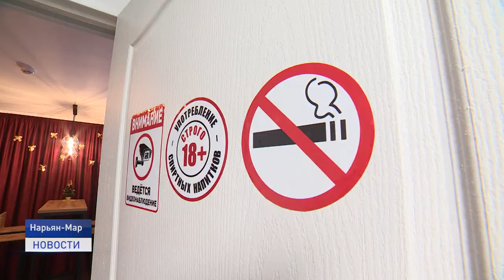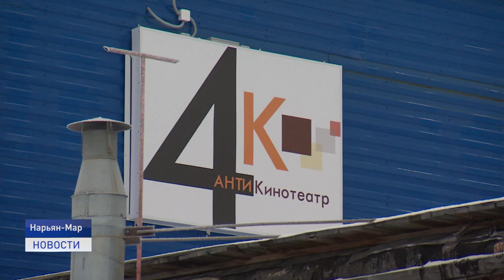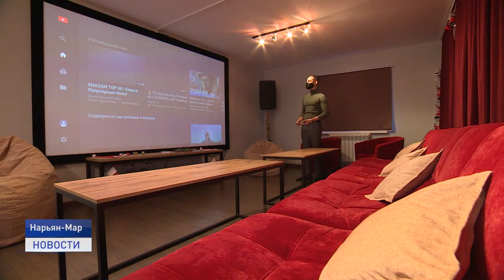НЕ УСПЕЛ ОТКРЫТЬСЯ - ПРОВЕРКИ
Не успел открыться - проверка! Жители микрорайона Качгорт написали коллективную жалобу в Прокуратуру Ненецкого округа на владельца Антикинотеатра. В чем причина такого негативного отношения жителей и что грозит предпринимателю - расскажет Наталья Дуркина.